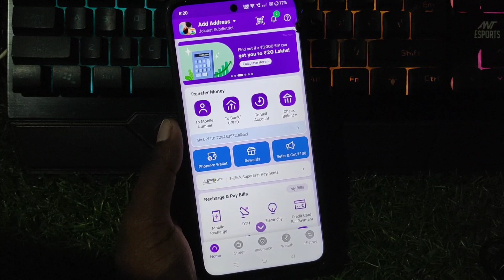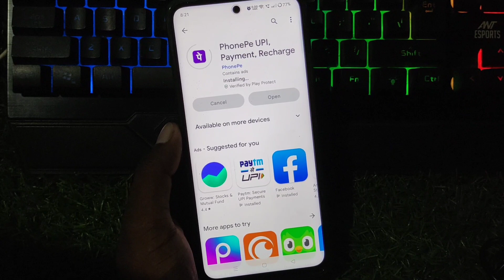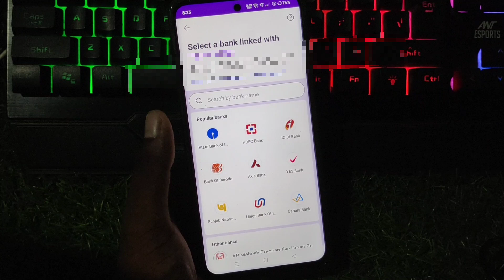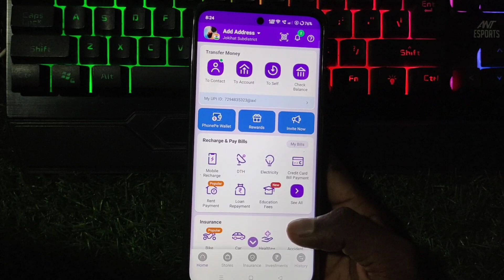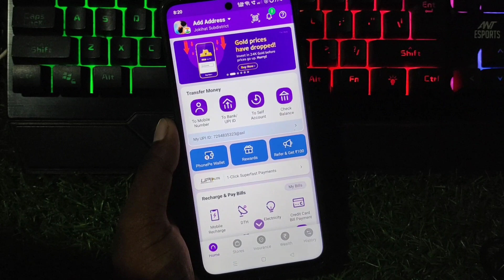Bina ATM Card Ke Phonepe Account Kaise Banaye l How To Create Phonepe Account Without ATM Card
phonepe account kaise banaen Bina ATM card ke 2023
how to create phonepe account without atm card Phonepe Account Kaise Banaye
bina atm card ke phonepe account kaise nanaye
Bina ATM card ke phonepe account kaise chalayen online
bina atm ke phonepe kaise banate hai
Bina ATM card ke phone per account kaise banaen
Bina ATM card ke phone per account kaise chalayen
Bina ATM card ke phone per account kaise chalate hain
Bina ATM card ke phone per account kaise chalaya jata hai